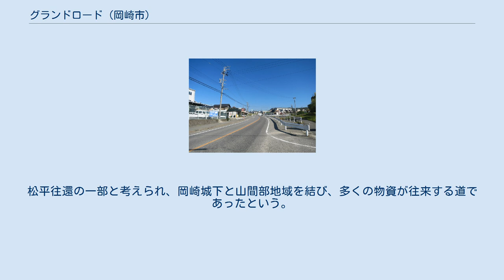グランドロード (岡崎市)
グランドロード（岡崎市稲熊町で撮影） グランドロードとは、愛知県岡崎市真伝町にある岡崎市龍北総合運動場に至る道路の通称名である。
同運動場の前身である「愛知県岡崎総合運動場」の愛称が「県営グラウンド」だったため。
 都市計画道路日名橋線（市道）の一部と愛知県道477号東大見岡崎線の一部とを通る道路の愛称で、市道区間は4車線（片側2車線）で広くゆったりとしており、県道区間は2車線（片側1車線）で、稲熊町から真伝町にかけては旧道が残る。
逆に市道を西に進めばグランドロードから平針街道に移る。
 市道区間は大通りに面し、スーパーマーケットやグランロード商店街振興組合に属する商店などが建ち並ぶ、主に商業地である。
それと比較して県道区間は以前山林だった地域に新興の住宅が目立つようになり、岡崎真伝特定土地区画整理事業が行われるようになった地域である。
 グランドロードの前身は近世には存在し、岡崎城城下の能見口から稲熊を経由し、途中で大沼街道と同道して滝に達した道である。
現在でもグランドロード沿いの佐川急便がある辺りに岡崎市稲熊町字滝道の地名が残る。
松平往還の一部と考えられ、岡崎城下と山間部地域を結び、多くの物資が往来する道であったという。